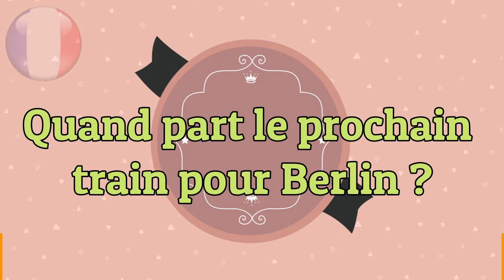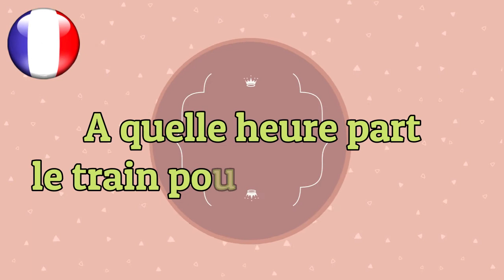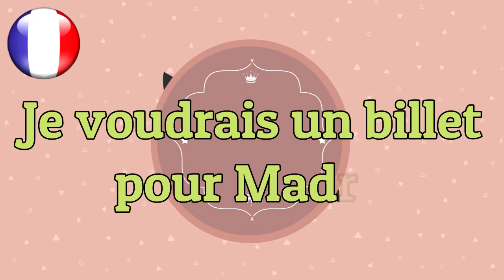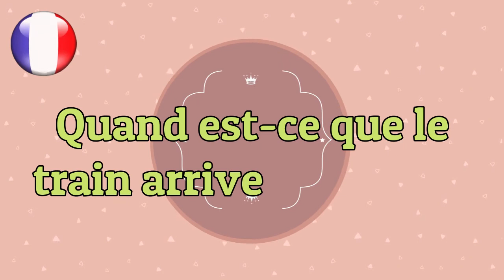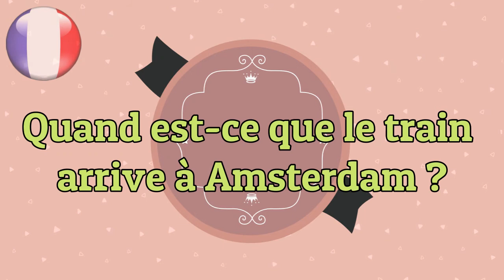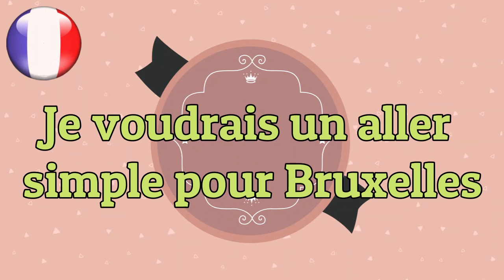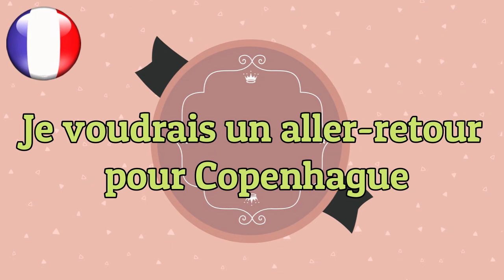phrases en français facile n° 33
Bienvenue
La meilleure façon d'apprendre la conversation et la prononciation française d'une manière merveilleuse,